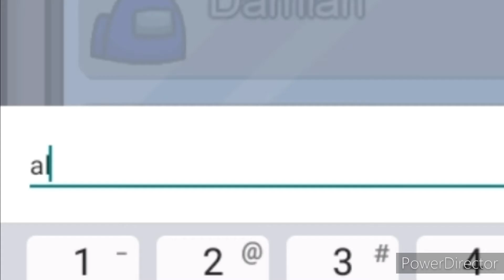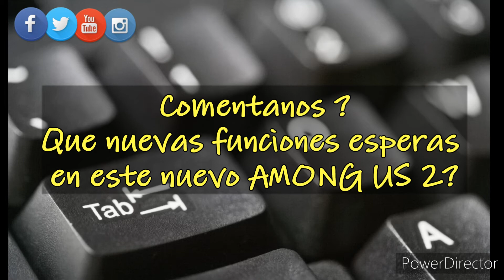🔪COMO jugar AMONG US? 🪓COMO ser el MEJOR IMPOSTOR en among us?/TRUCOS Y CONSEJOS/ninsobox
COMO jugar AMONG US?
 COMO ser el MEJOR IMPOSTOR en among us?
TRUCOS Y CONSEJOS para ser el mejor among us

en este video explicamos como jugar y algunos trucos y consejos para jugar como impostor
en futuros videos esteremos subiendo videos sobre tripulantes y como realizar misiones y demas...

Among Us es un juego multijugador en línea que se puede disfrutar de 4 a 10 personas. Cuando estos elementos deciden iniciar el juego, se les asigna un rol a cada uno de los participantes, dos de ellos serán los ‘impostores’, pero solamente ellos dos saben que han sido seleccionados, los demás los tendrán que descubrir.

La historia es bastante sencilla, cuando inicias, despiertas en una nave con otros pasajeros, como ya lo dijimos anteriormente dos son los impostores, quienes tratarán de asesinar a los otros miembros del grupo, mientras que los personajes, ‘normales’ tienen que completar tareas, descubrir a los impostores y expulsar a los ‘impostores’ fuera de la nava antes de que estos acaben con todos.

¿Dónde se puede jugar?
Si ya te dieron ganas de jugar Among Us te damos una buena noticia y es que se encuentra disponible para descargar en Windows, Android e iOS, en algunos tienes que pagar y en otros está totalmente gratis.  📌📌📌

Android Google Play Gratis
iOs App Store Gratis
PC La web oficial Pagas lo que quieras,
lo puedes conseguir gratis
PC Steam 3.99 euros (4.73 dólares)

¿Cuáles son los requisitos para descargar Among Us en tu PC?
Sistema Operativo: Windows 7 SP1+.
Procesador: SSE2 instruction set support.
Memoria: 1 GB de RAM.
DirectX: Versión 10.
Almacenamiento: 250 MB de espacio disponible.

Descarga gratis Among us aquí directo de la googleplay! 🔰

Si te gusta THE LAST OF US aquí!

Si también te gusta algo de FORTNITE porque no?

Por favor compartir este vídeo con tus amigos que jueguen FORTNITE
INVITEN INVITEN!♻💚

SE
 QUE
 ES
TRISTE
PEDIR
PERO
MAS
TRISTE
ES
 ROBAR!    XD

☆☆☆SALUDOS BIRRIOSOS☆☆☆©

si lees esto aquí abajo el botón de suscripción es rojo por si te perdistes  jejej... :)😅
un abrazo cálido a todos BIRRISOS!!!😎